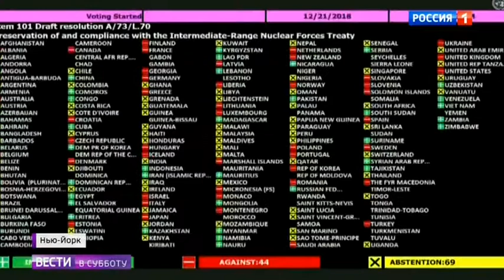Резолюция по договору о ракетах: кто и как голосовал в ООН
Главная новость, связанная с безопасностью, - голосование в Генеральной ассамблее ООН в Нью-Йорке по проекту резолюции о необходимости сохранить российско-американский Договор о ракетах средней и меньшей дальности.